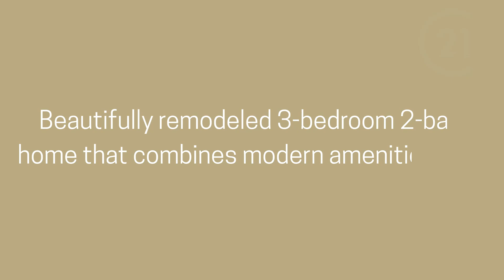SOLD in CARBONDALE-12 Wayne Street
Welcome to this beautifully remodeled 3-bedroom 2-bath home that combines modern amenities with classic charm! A stunning kitchen with stainless steel appliances and granite counter tops * Formal dining area perfect for family gatherings * Convenient first-floor laundry room * Expansive hardwood stone patio, ideal for year-round entertaining * White fenced backyard for privacy and play * Cozy covered porch for relaxing evenings *Detached 2-car garage and utility shed for all your storage needs * Paved driveway and just minutes from local shopping Enjoy the peaceful outskirts of town while being close to everything you need. Don't miss out on this gem! Schedule your showing today!